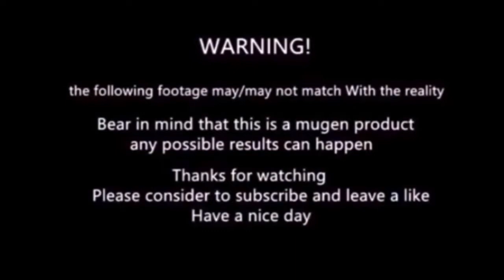mugen - Dio vs diego brandoAnother World Diego